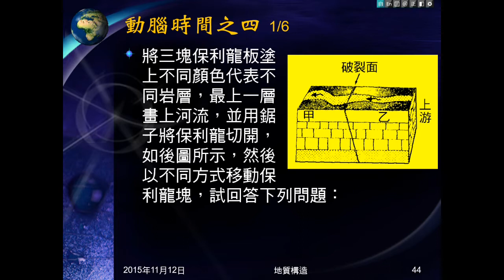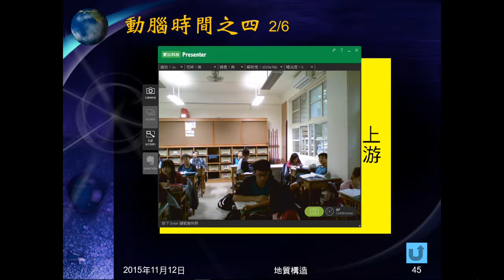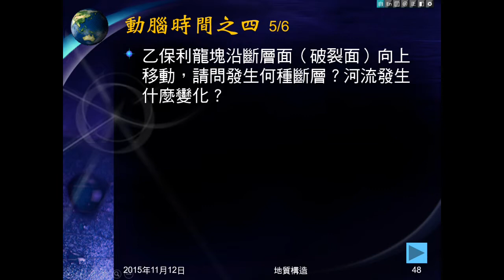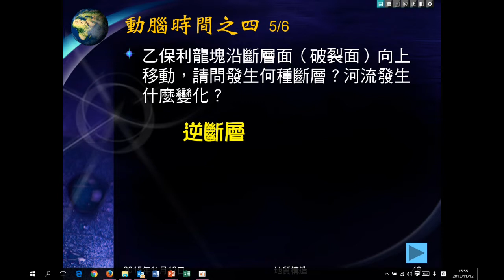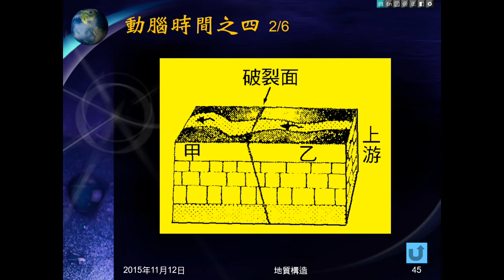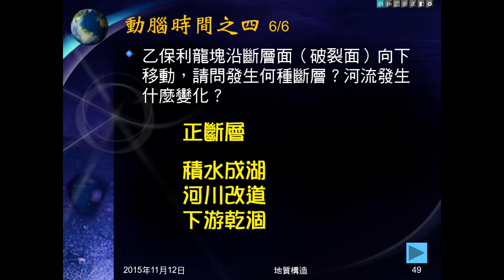104學年地科＿地質構造09：動腦時間之四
動腦時間之四為相疊保利龍塊，其上畫上河流，指定上游。再將其切割，演練不同斷層，並詢問相關問題。